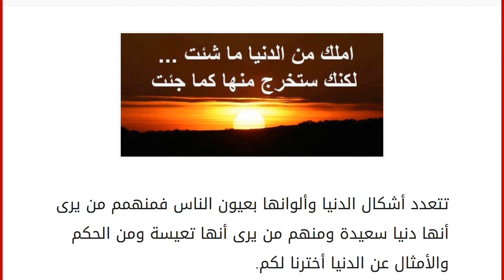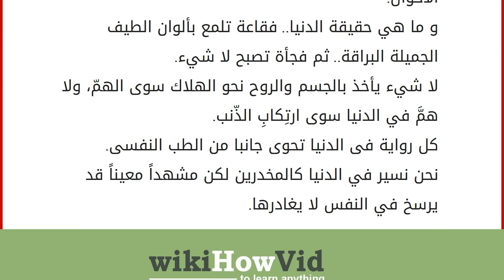حكم وأمثال عن الدنيا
إقراألمقال كاملا :
تتعدد أشكال الدنيا وألوانها بعيون الناس فمنهمم من يرى أنها دنيا سعيدة ومنهم من يرى أنها تعيسة ومن الحكم والأمثال عن الدنيا أخترنا لكم. حكم وأمثال عن الدنيا
وإذا كنتم تريدون الحق الثابت فابحثوا عنه في غير هذه الدنيا أو عند غير الإنسان.
لا تحزن إذا ارهقتك الهموم، وضاقت بك الدنيا بما رحبت، فربما أحب الله أن يسمع صوتك وأنت تدعوه.
حاجات كتير كات ماتعاني لما بدأت إني اعيش بس أنا دلوقت عايش وبالصّم في الدنيا علشان تتعاش.
يبدو أننا لا نرى الكثير مما حولنا في الدنيا لأننا لا نتأملها.
كل أما بفتح صفحة ف الدنيا بلقاها بتتقلب مني من قبل ما أقراها.
لما قلتوا الدنيا فانية وقلت ايوة فزتوا انى امنت بيكو وفاتكوا أني بعد فترة هبقى زاهد حتى فيكو.
والدنيا جمع وبس مفيهاش علامة طَرح.
الارتفاع فوق مطامع الدنيا يحتاج إلى جناحي نسر، لا الى جناحي فراشة.
قاطع الطريق أقرب إلى الله وأحب إلى الناس من آكل الدنيا بالدين.